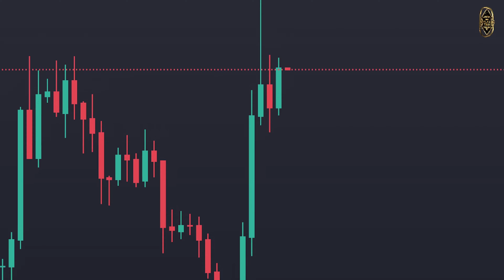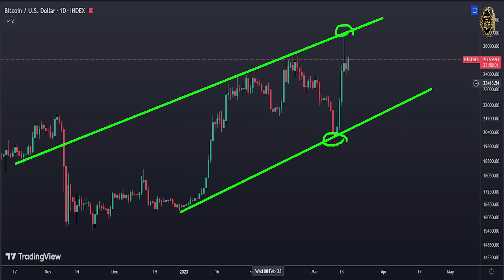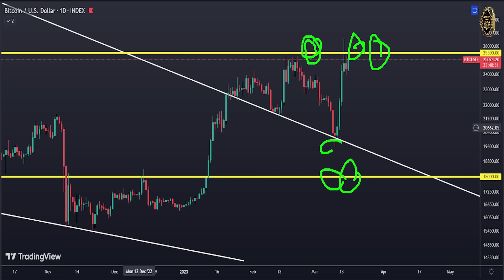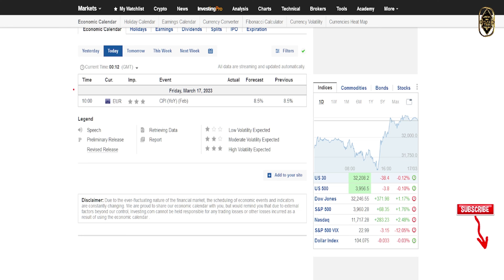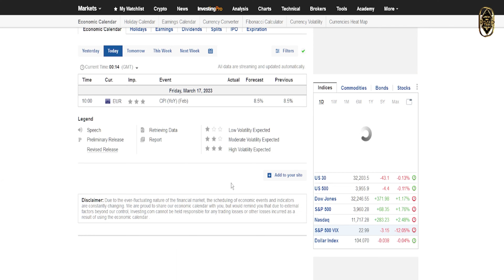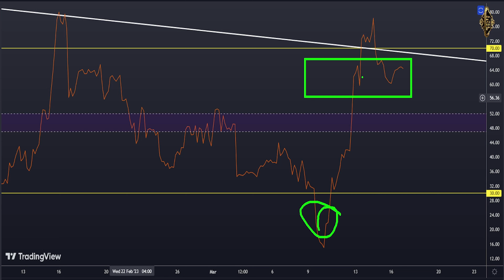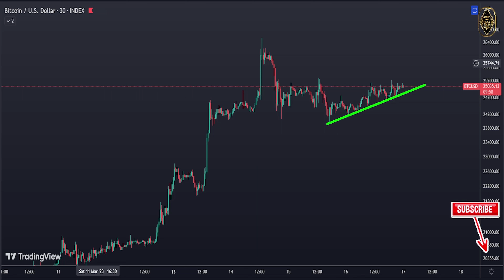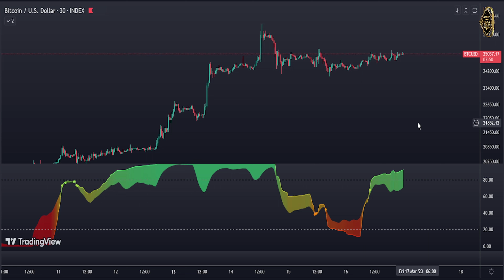BITCOIN: THE UPCOMING MAJOR MOVE IS THIS!!! Bitcoin News Today & Bitcoin Price Prediction (BTC)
{{{ Chapters }}}
00:00 - 02:59 Daily Bitcoin price Prediction
02:59 - 04:39 Economic Calendar
04:39 - 08:14 Bitcoin 4 Hour Chart
08:14 - 10:19 Bitcoin 30 Minute Forecast

▶ TOPICS
crypto market
crypto investment